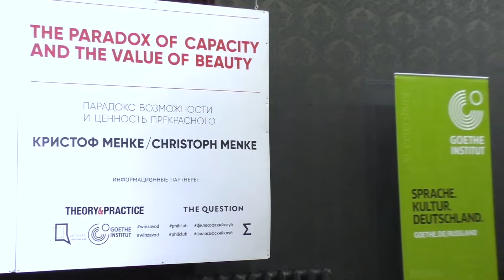Лекция Кристофа Менке «Парадокс возможности и ценность прекрасного» .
Один из важных вопросов Просвещения — это соотношение между ростом возможностей и усилением властных отношений. На самом деле, вопрос состоит в том, могут ли возможность и господство быть отделены друг от друга или они существуют исключительно как сообщающийся механизм? Существуют ли свободные возможности или же возможность свободы — это парадокс, который может поддерживаться и сохраняться, но при этом никогда не разрешится? Решающий практический вопрос проекта Просвещения — это парадоксальное соотношение между ростом возможностей и усилением властных отношений.
Дискурс эстетики позволяет исследовать этот вопрос, потому что именно в эстетике, то есть на территории сходства, проявляется сущность возможности. С самого начала и на протяжении всего этого процесса, она появляется в противоречиях и внутреннем противостоянии. В контексте Нового времени эстетика как теория и практика — это область борьбы за то, чем являются возможности (иными словами, борьба за «субъекты»). Это и определяет разговор о понятии прекрасного.

Кристоф Менке — профессор практической философии Франкфуртского университета имени Гёте. Его интересы — политическая философия, философия права и эстетика. Автор многочисленных книг, среди которых «Суверенность искусства» (1988), «Трагедия и свободные духи» (1996), «Присутствие трагедии» (2005), «Сила. Фундаментальная идея эстетической антропологии» (2011), «Власть искусства» (2013).

При поддержке Гёте института в Москве.

Макс Хоркхаймер и Теодор Адорно, "Диалектика Просвещения. Философские фрагменты"